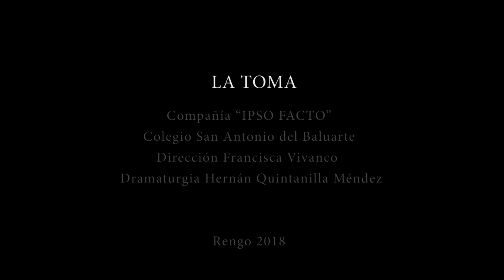Quintanilla en Escena - La Toma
"LA TOMA"

Compañía: IPSO FACTO, Colegio San Antonio del Baluarte.
Dirección: Francisca Vivanco.
Dramaturgia: Hernán Quintanilla Méndez

Uróboros - Cultura • Teatro